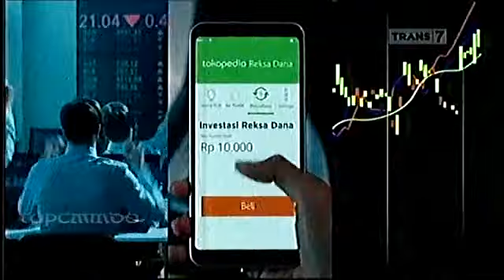Iklan Tokopedia - Banyak Alasan